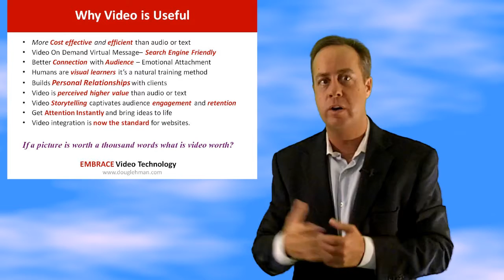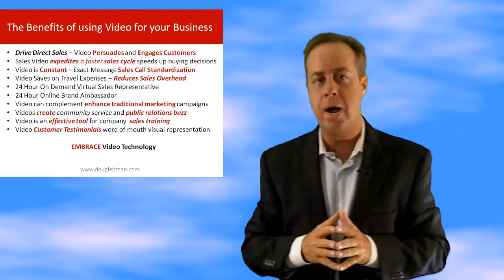Why Web Video Services Atlanta Business Video Brand Ambassador Doug Lehman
Atlanta Web Video, The benefits of using online video to promote your business, Doug Lehman Atlanta Brand Ambassador of Video Engagement and Social Selling TV.  You have a website but why do web video? Well video can capture and engage your customers better than plain text, it is the next best thing to being there.